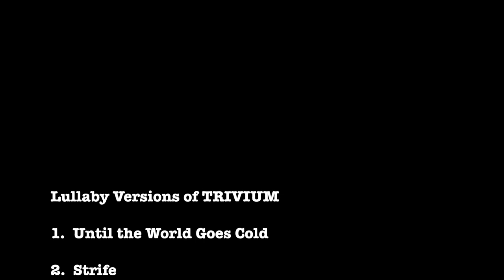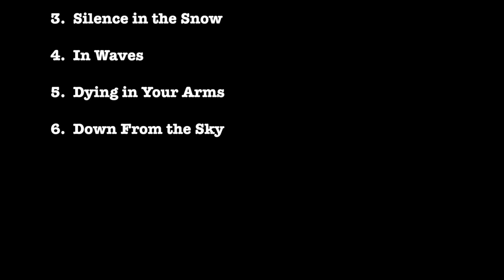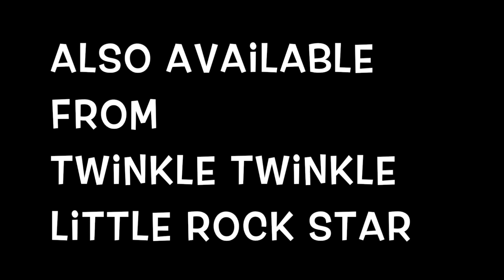Until the World Goes Cold Lullaby Versions of Trivium by Twinkle Twinkle Little Rock Star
Lullaby Versions of Trivium
1. Until the World Goes Cold
2. Strife
3. Silence in the Snow
4. In Waves
5. Dying in Your Arms
6. Down from the Sky